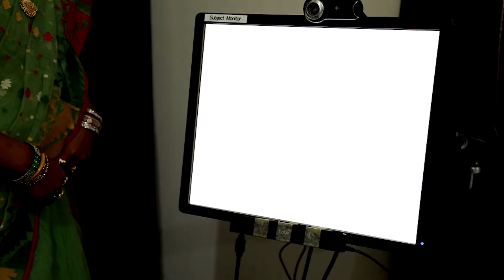icddr,b 2017 Conrad N. Hilton Humanitarian Prize Recipient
Hilton Foundation President and CEO Peter Laugharn and icddr,b Executive Director Dr. John D. Clemens announce the 2017 Conrad N. Hilton Humanitarian Prize. Based in Dhaka, Bangladesh, for more than 50 years, icddr,b has been at the forefront of innovative, low-cost health solutions that have resulted in saving millions of lives globally.